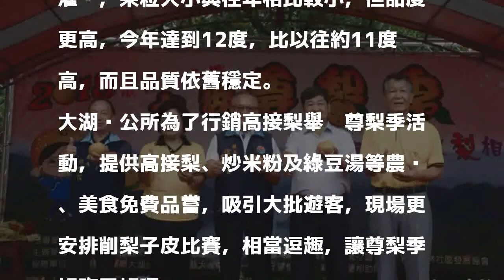苗栗大湖尊梨季登場 痛快吃好梨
〔記者蔡政珉／苗栗報導〕苗栗縣大湖鄉是國內主要高接梨產區，從6月底開始高接梨盛產，清爽多汁的高接梨正適合作為炎熱夏天消暑水果，健康又營養。大湖鄉公所更打造高接梨品牌「尊梨」，替梨農行銷，今、明兩天在台3線141.2公里處停車場舉辦大湖尊梨季，讓大家一起吃好梨。

發表評論評論如下。